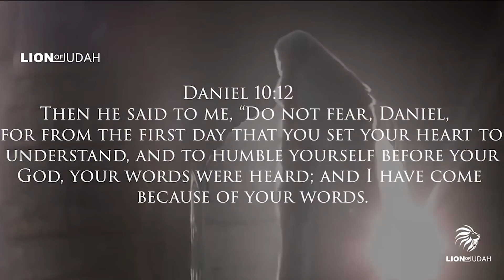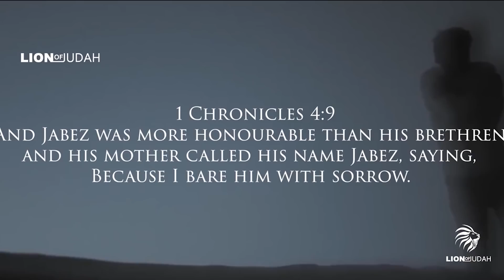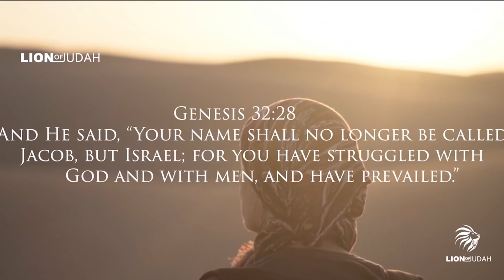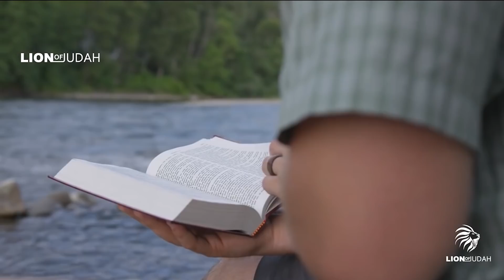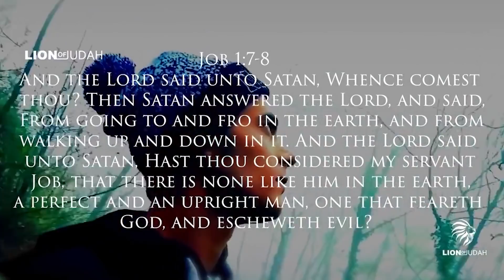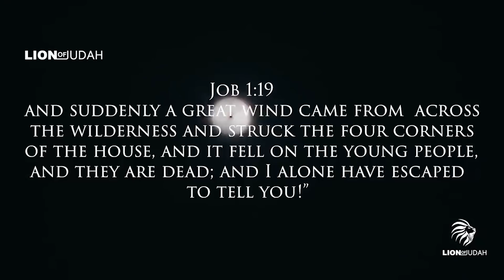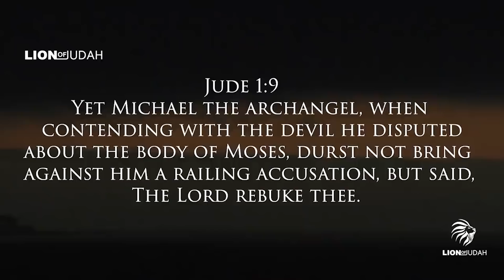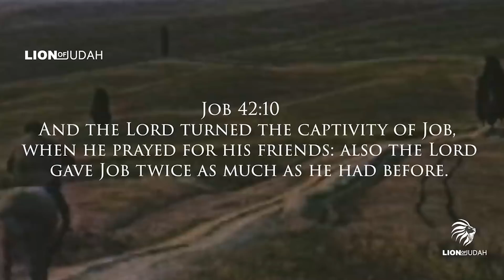Spiritual Warfare on Earth | The Power Of Prayer